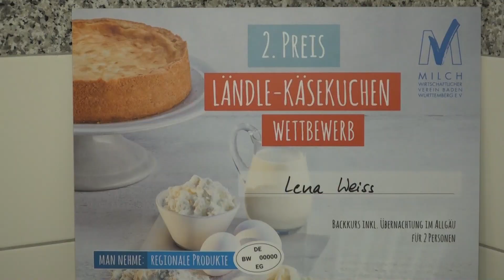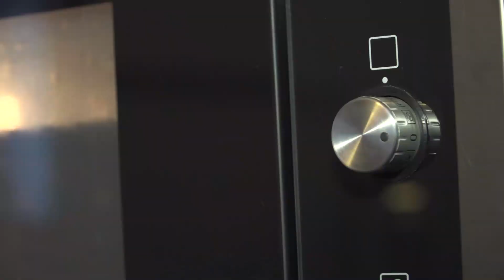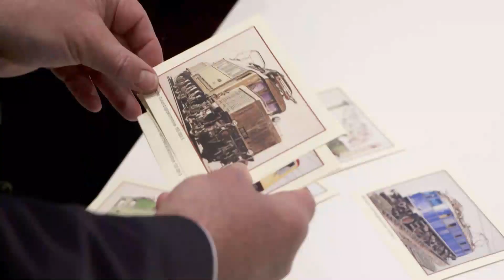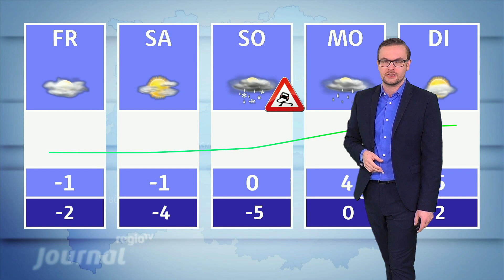12.12.2018 | Journal Stuttgart | Regio TV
Eklat im Landtag. Zwei Abgeordnete werden das Saals verwiesen und weigern sich zu gehen. Die Sitzung wird unterbrochen. In Begleitung von Polizei müssen der AfD-Abgeordnete Stefan Räpple und der Fraktionslose Wolfgang Gedeon das Plenum verlassen. Ein historisch einmaliger Vorgang.